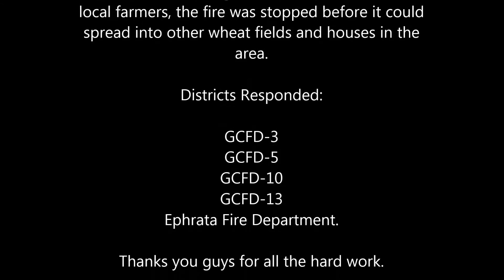Wildland Fire, I 90 MP 142 (6-29-15)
Fire started along I-90 and quickly raced up a hill threatening homes and wheat fields. Luckily the FF's had some help from local farmers who, together, helped snuff this fire.